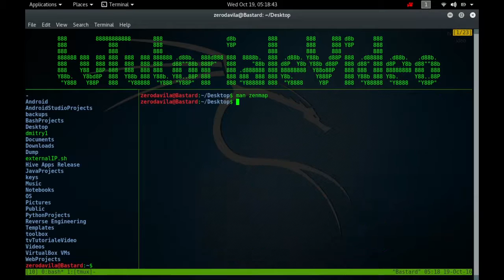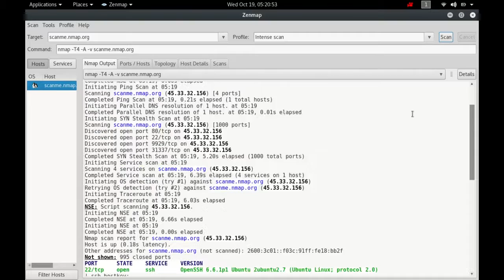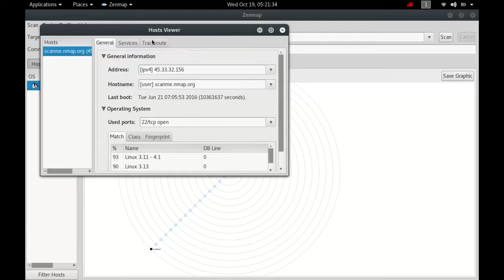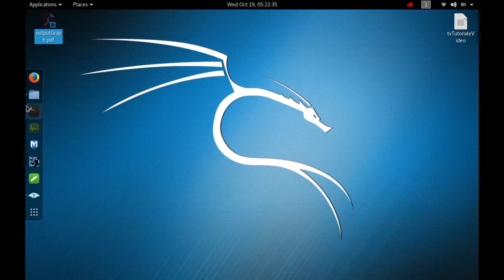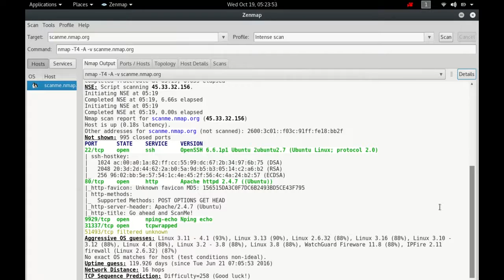Care sunt alternativele nmap video nr. 7